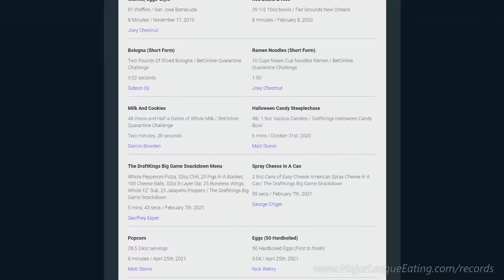How many Bags of Popcorn can I Eat? *super salty*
omg was this tough...

50 Bags of Popcorn! I put alot of practice into the Popcorn Eating Championship, so I figured why not put my newfound Popcorn Eating abilities to use & make a YouTube challenge!
Turned out to be way harder than I imagined...

**Note**
These 'Bags' are no comparison to the contest 'Cups'. The bags were much smaller & we didn't accurately measure them. As reference, it took 20 bags of Microwave Popcorn to fill the 50 bags.